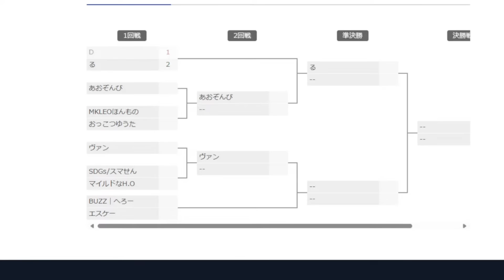あの俺の視聴者ですらブチギレ者が続出し過去1コメ欄が荒れた害悪煽りシャゲミにボコられ今回ばかりは視聴者に同情されました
第4回エクスマ本戦での出来事...

☆メンバーシップ導入しました☆